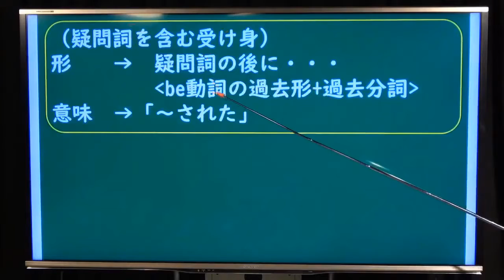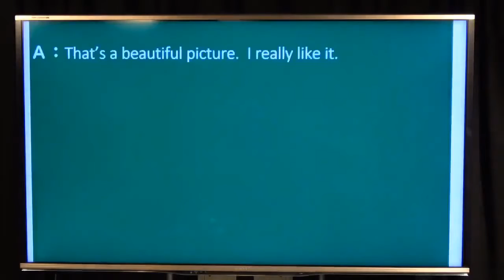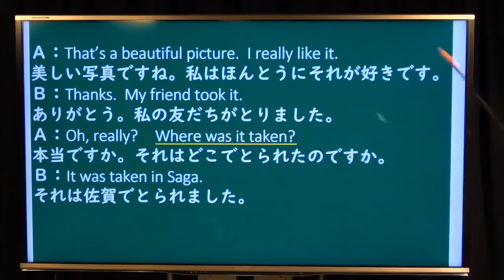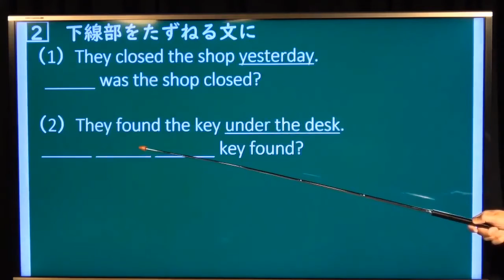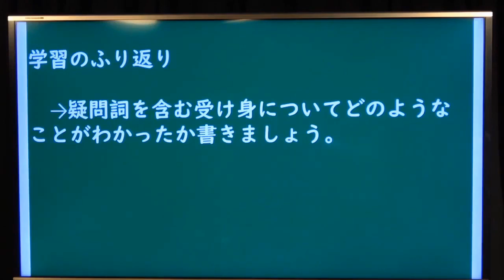中２外国語_Staging a Musical⑧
中学２年　外国語　英語